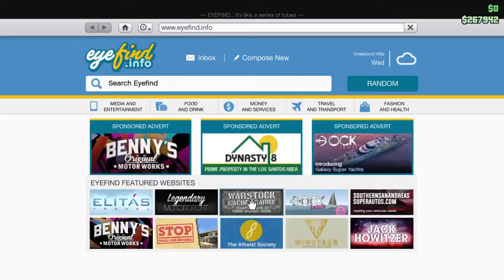GTA 5 ONLINE EXECUTIVE AND OTHER CRIMINALS - MANSION TOUR( DO NOT BUY THIS SHIT!!!!!!)